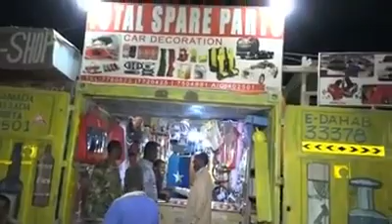Ciidanka booliska gobolka bari oo hawlgalo culus oo amni sugid ah